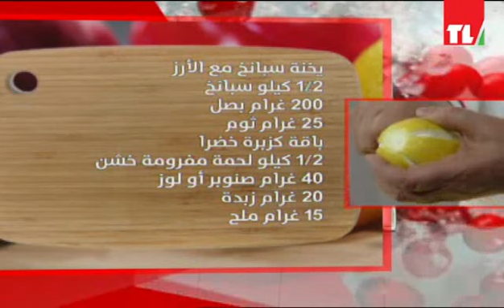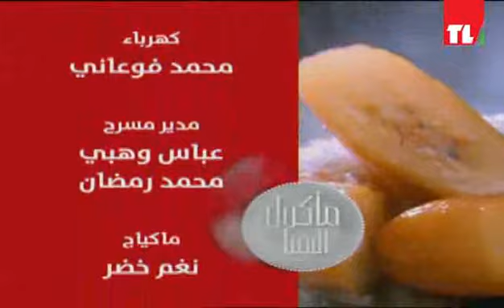Chef Antoine - الشيف انطوان - يخنة سبانخ